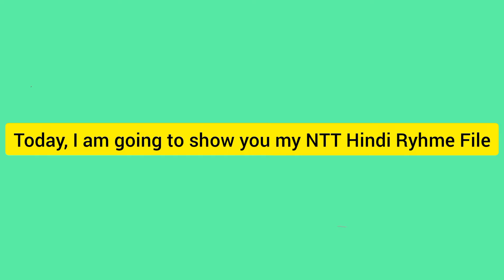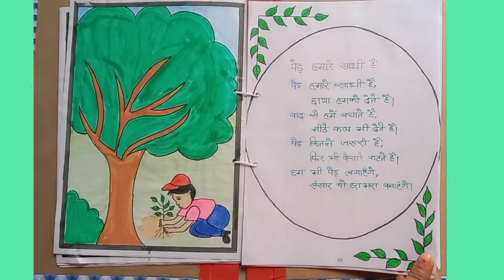How to make NTT Hindi Ryhme File / NTT Hindi Rhyme File / Chandni's Lifestyle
Today I am going to show you my NTT Hindi Rhyme File.

I also make NTT related videos in my channel.

By Chandni's Lifestyle